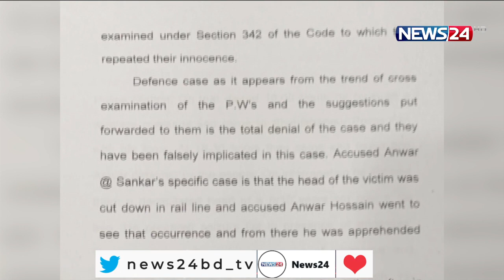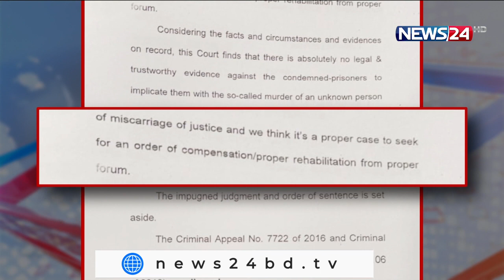ভুল বিচারে সাজাপ্রাপ্ত হলে রাষ্ট্রের কাছে ক্ষতিপূরণ চাইতে পারবে খালাসপ্রাপ্ত ব্যক্তি | News24